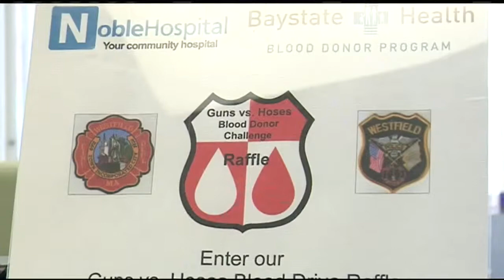Guns vs. Hoses Blood Drive Challenge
Westfield Police and Fire Departments go head to head... or, rather, arm to arm to help the Noble Hospital/Baystate Health Blood Drive.